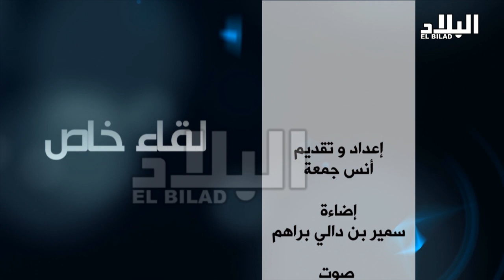برنامج لقاء خاص يستضيف أسماء بن قادة، البرلمانية و الكاتبة الجزائرية